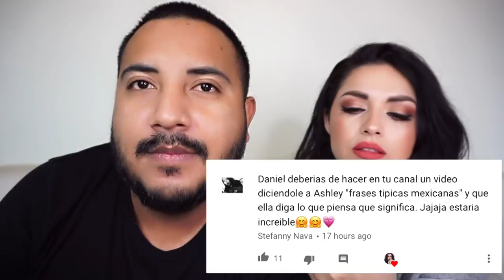Mi Esposa adivina el significado de Frases Mexicanas! 🙈 | Daniel Meza